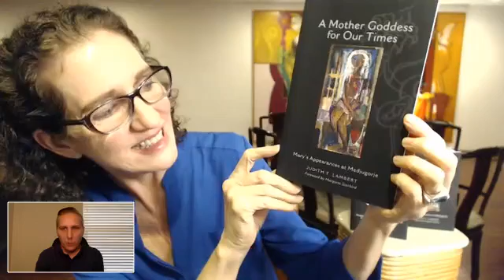Interview with Judy Lambert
Interview with Judy Lamber on Near Death Experiences and Dream Interpretation